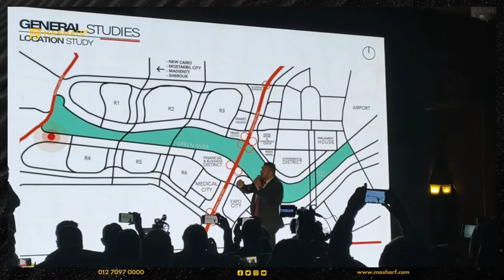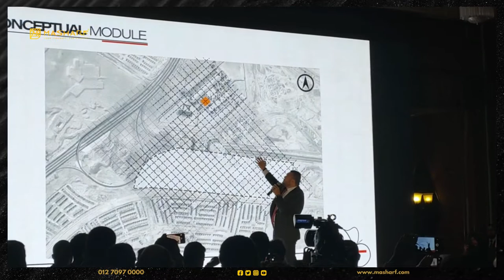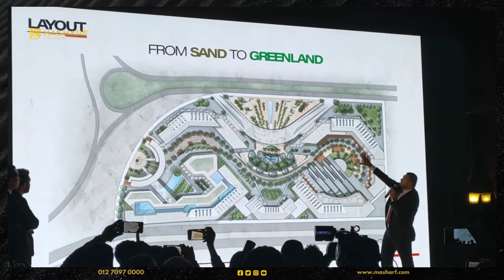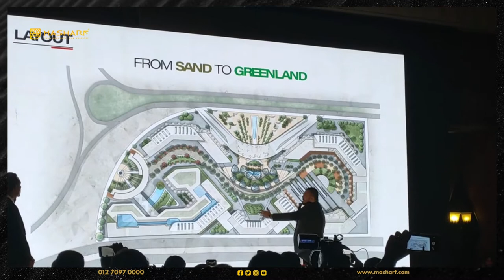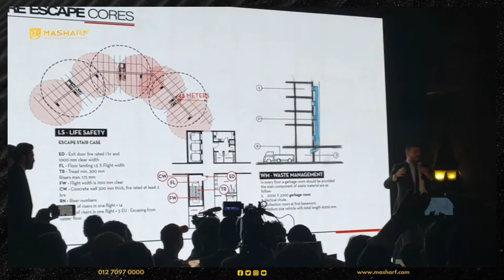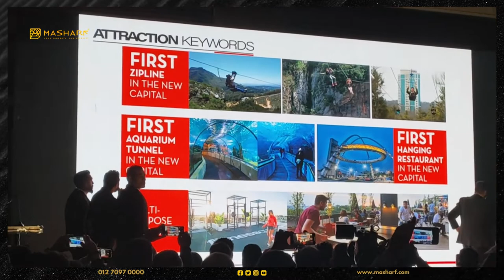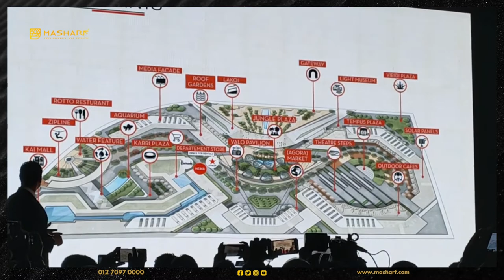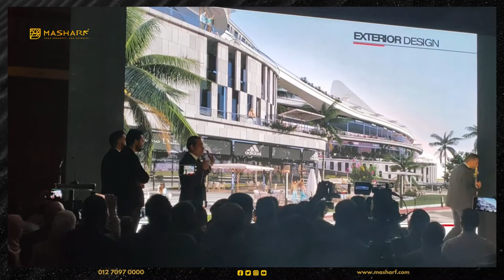Mega Mall New Capital Pyramids City - شرح مشروع بيراميدز ميجا مول العاصمة الإدارية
All You Need To Know About Pyramids Mega Mall New Capital - كل ماتريد معرفته عن ميجا مول العاصمة الإدارية الجديدة أكبر ميجا مول بالعاصمة الإدارية على الدائري الأوسطي مباشرة لشركة بيراميدز العقارية بالشراكة مع هيئة الأراضي للقوات المسلحة، فهو مول متكامل لكافة الأنشطة الاستثمارية، عند مدخل العاصمة الإدارية مباشرة

Pyramids Mega Mall Video Chapters:
00:00  Pyramids Mega Mall Location
5:18    Mega Mall Concept Diagrams
7:51    Pyramids Mega Mall Layout
12:09  Pyramids Mega Mall Entrance Plaza Section
12:28   Mega Mall Roof Top Inspirations
14:00   Pyramids Mega Mall Serveries
16:29   Mega Mall New Capital Features
17:41   Mega Mall Jungle plaza
24:38   Mega Mall Façade Concept Study
26:35   Mega Mall Design (Sustainability Strategy)

Mega Mall Units For Sale: (Available Soon On Website)
► Office for sale in Mega Mall in New Capital by Pyramids

تفاصيل بيراميدز ميجا مول العاصمة الادارية:
مول ميجا العاصمة الادارية مشروع ميجا مول هو أكبر صرح تجاري طبي إداري سياحي ترفيهي استثماري

Pyramids City - بيراميدز سيتي
موقع مشروع ميجا العاصمة الادارية بيراميدز سيتي
موقع استراتيجي في قلب حي المال والأعمال, يقع بيراميدز مول أمام البوابة رقم 3 بفندق الماسة على محور رئيسي بعرض 130 مترًا

مساحة ميجا شركة بيراميدز العقارية
تم إنشاء مشروع ميجا مول العاصمة الإدارية الجديدة على مساحة ضخمة جداً حوالي 140 فدان

خدمات ومميزات بيراميدز ميجا مول Mega Mall Pyramids City
يعتبر ميجا مول من أكبر المولات الإدارية في العاصمة الإدارية، تم تصميمه بشكل يجعله مبنى ذكي

أسعار وأنظمة سداد ميجا مول بيراميدز سيتي
تبدأ اسعار بيراميدز ميجا مول العاصمة الادارية من 1,200,000
سعر متر ميجا مول للوحدات الإدارية يبدأ من 40,000 جنيه مصري.
سعر متر الوحدات والمحلات التجارية في مول ميجا يبدأ من 110,000 جنيه مصري.

 الشركة المالكة لميجا مول العاصمة الادارية شركة بيراميدز وأعمالها السابقة
 ميجا مول هو مشروع مميز وخدماته إبداعية وغير مألوفة، من شركة بيراميدز العقارية

اسعار ميجا مول العاصمة الإدارية الجديدة, خريطة ميجا مول العاصمة الادارية, تصميم مول ميجا بالعاصمة, مساحة مول ميجا العاصمة الإدارية, أسعار ميجا مول العاصمة الإدارية 2023 , أنظمة سداد ميجا مول العاصمة الادارية , أنظمه سداد ميجا مول , نظام تقسيط المشروع كيفية التقسيط في ميجا مول العاصمة الادارية, حجز وحدات ميجا مول Pyramids City - بيراميدز سيتي

Pyramids Mega Mall New Administrative Capital Details:
Mega Mall New Capital is a commercial complex by Pyramids Developments.

Mega Mall New Capital Location of Mega Mall:
A strategic location is At the entrance to the administrative capital on the southern axis of Bin Zayed directly.

Pyramids Mall New Capital Services & Mega Mall New Capital Features:
Mega is one of the largest administrative malls in New Administrative Capital.

The Developer of Mega Mall Pyramids:
Pyramids Mega Mall New Capital Developer
The owner company of the project is Pyramids Development.

Mega Mall New Capital Units Types and Spaces:
Mega consists of 205 units and 154 parking spaces as well as 7 floors
Units start from 52 m² up to 3000 m².

Mega Mall Units Prices:
Units' prices of Mega Mall start from 1,650,000 EGP.

Mega Mall Payment Systems:
5% down payment 8 years Installments.